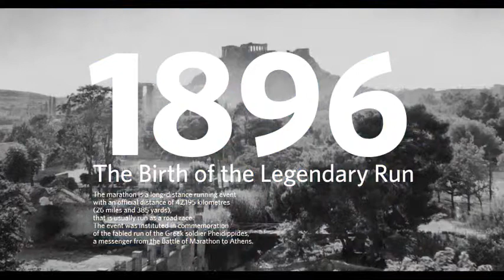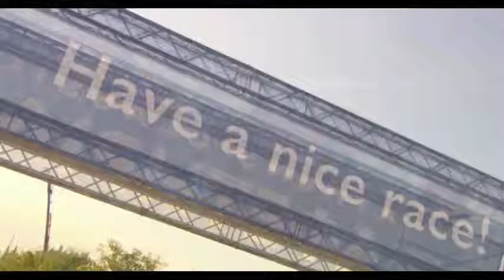Visit Greece | 35th Athens Marathon. The Authentic-Promo Video (English)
35th Athens Marathon. The Authentic!
Sunday 12/11/2017
Dedicated to the Balkan Champion Grigoris Lambrakis

The Athens Marathon, the Authentic, is a unique running-event of great historical importance. Carrying on the tradition since the first Olympics in 1896, the runners follow the classic marathon route retracing the steps of Pheidippides himself!

As of 2010, which happened to be the 2.500 years anniversary of the Marathon Battle, the Athens Classic Marathon is included in the "Golden Marathons", the most important marathon events organised annually all over the world.

This year approximately 50,000 runners from 100 countries are expected to participate.